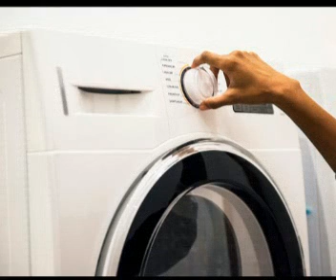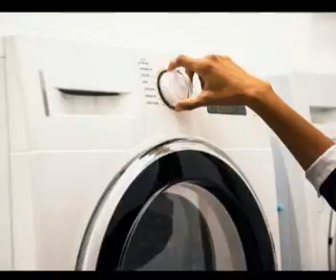Dood xiiso leh: Shaqada guriga yay tahay inay qabato?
Bulshada Soomaaliyeed ayaa waxaa weli ka dhex taagan doodo ay ka mid tahay in ragga ay qayb ka noqdaan shaqada guriga, oo dumarka ka caawiyaan iyo in ragga ay arrimahaasi ceeb u arkaan.